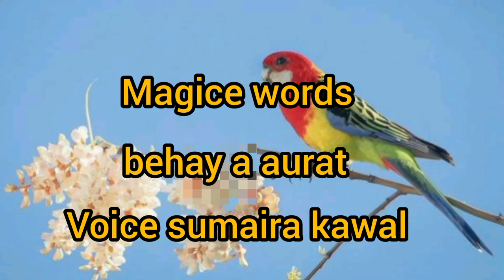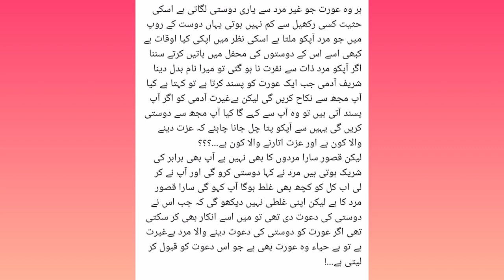Marad our orat | motivational best collection | shorts quotes voice | sumaira kanwal••••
behaya aurat | motivational best story,,💕❣️

Words can change the world.
Magic words is a World Best & Biggest Urdu Quotes & Quotations Production.

Voice & Editors : Sumera Kanwal
Presents : Magic words

Words can change the world.Magic words is a World Best & Biggest Urdu Quotes & Quotations Production.

Magic words
Mohabbat quotes
Status quotes
Islamic quotes
Heart touching

Islamic quotes
Hard touching